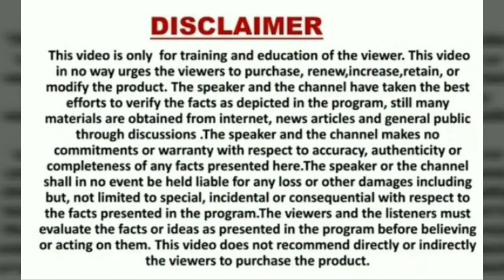नोकरीपेशा लोगो को ऐसे बेचे रिटायरमेंट पॉलिसी, रिटायरमेंट में अपनी पेंशन डबल करें,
मित्रो इस वीडियो में नोकरी करने वाले लोगों को कैसे पेंशन प्लान दिया जा सकता है बताया गया है आप भी इसका बेनिफिट उठाये